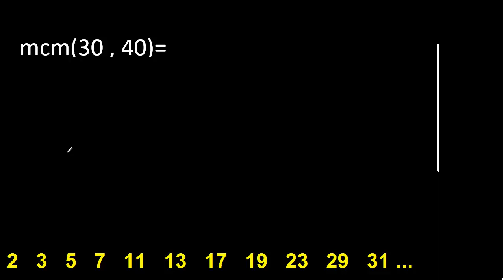Minimo comun multiplo de 30 y 40 . mcm 30 y 40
Minimo comun multiplo
mcm de